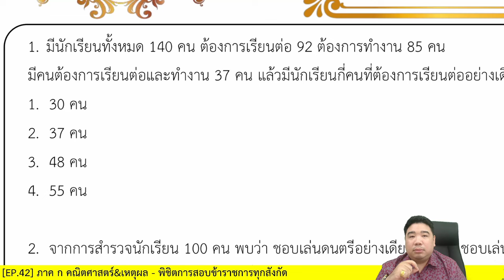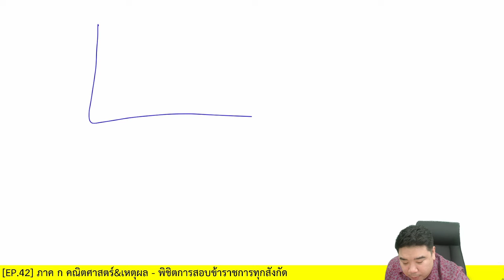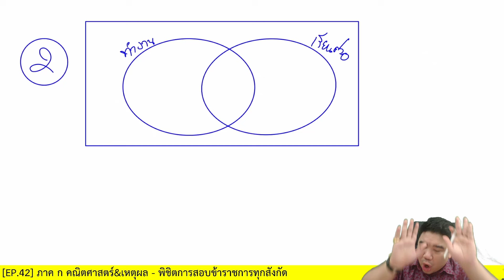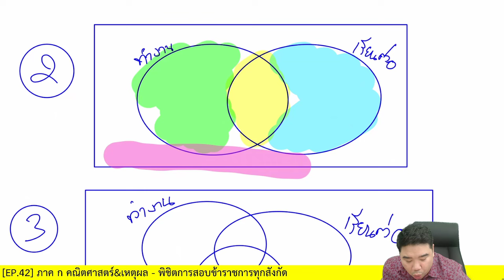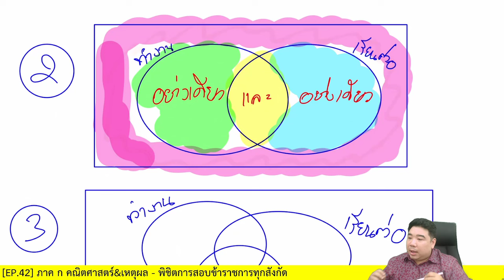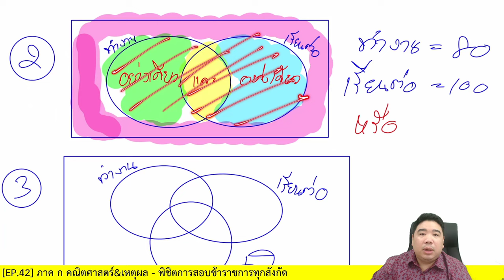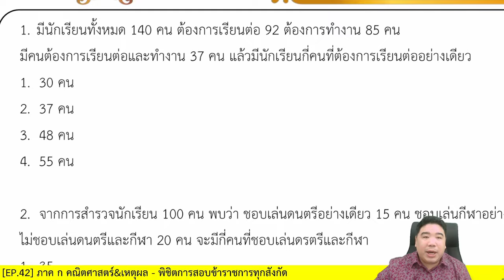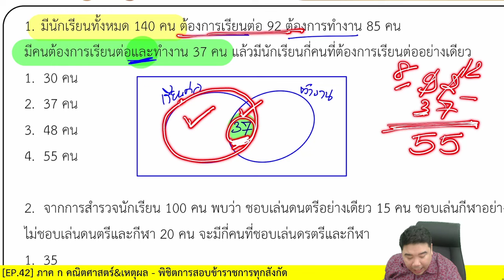[ปูพื้นฐาน] เรื่อง เซต | ภาค ก คณิตศาสตร์